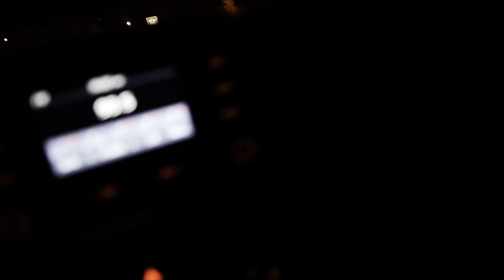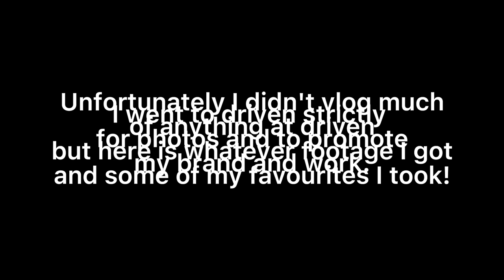Driven Calgary 2022 Vlog! + INSANE PHOTOS OF INSANE JDM AND EURO CARS?!